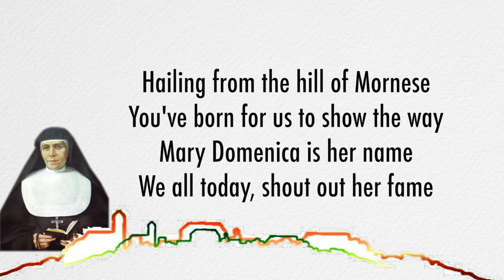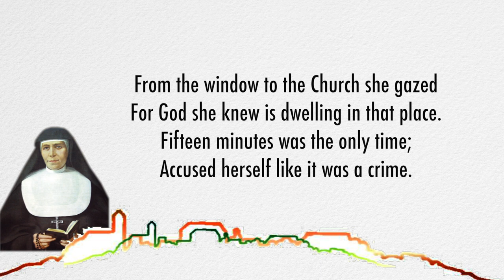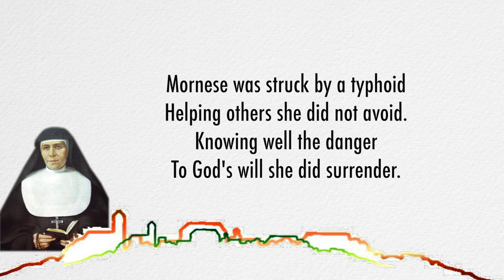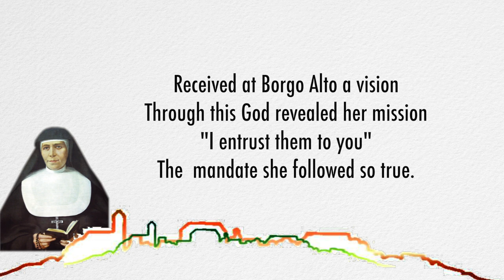Oh Mary Mazzarello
Lyrics: Sr. Risalin Kharkongor
Singers: Sr. Risalin Kharkongor & Sr. Euginia Laloo
Editing: Sr. Euginia Laloo